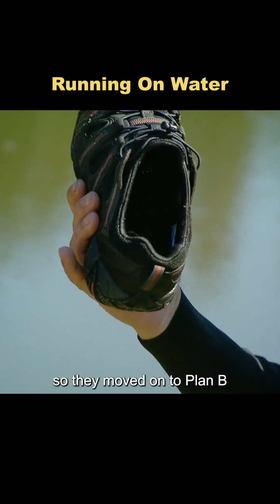See how to walk on water